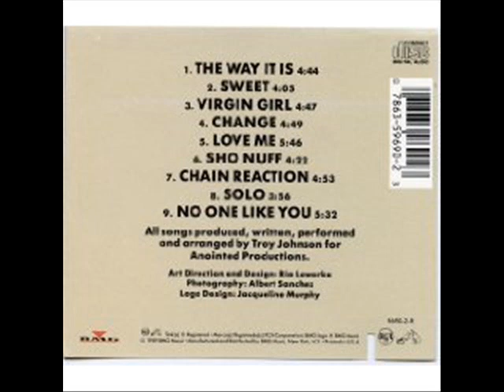Troy Johnson - Change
This is the song "Change" by Troy Johnson.  Produced by Troy Johnson.  "The Way It Is" was truly a brilliant album.  A long lost gem but never forgotten :).  Enjoy!!.